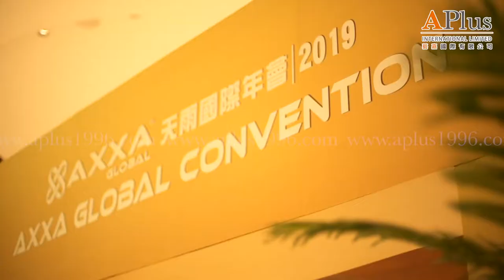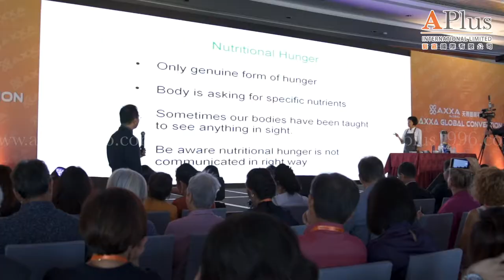AXXA WELLNESS - 天雨國際年會 2019 / Global Convention 2019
由APlus協助統籌的AXXA WELLNESS 天雨國際年會,  完滿落幕。
是次活動APlus提供場地租賃, 舞台搭建, 燈光音樂以至現場助慶節目策劃等。

了解我們更多：
Facebook :  APlus Mice & Event